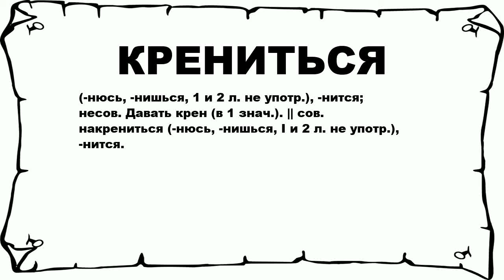КРЕНИТЬСЯ - что это такое? значение и описание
Хочешь знать что значит КРЕНИТЬСЯ? тогда слушай до конца.

 (-нюсь, -нишься, 1 и 2 л. не употр.), -нится; несов. Давать крен (в 1 знач.). || сов. накрениться (-нюсь, -нишься, I и 2 л. не употр.), -нится.